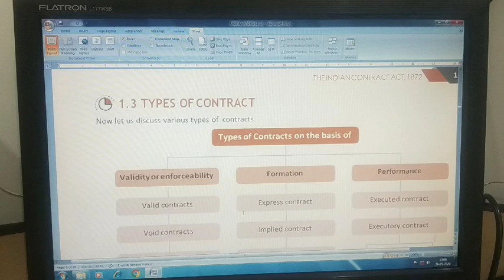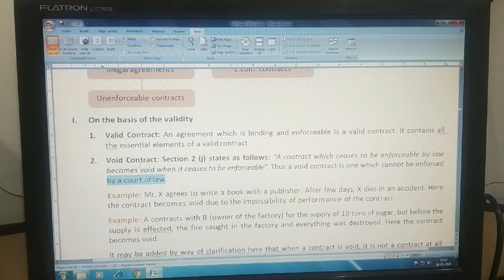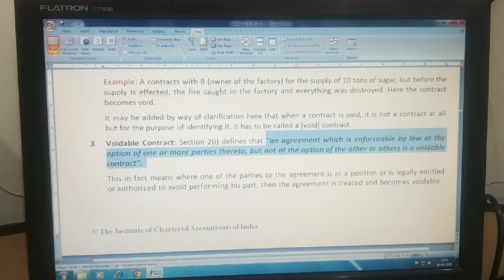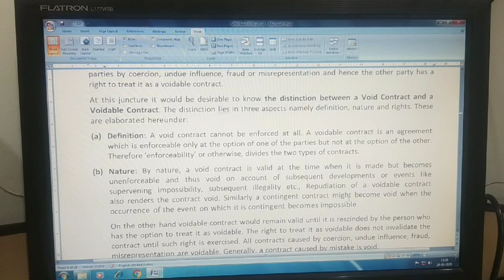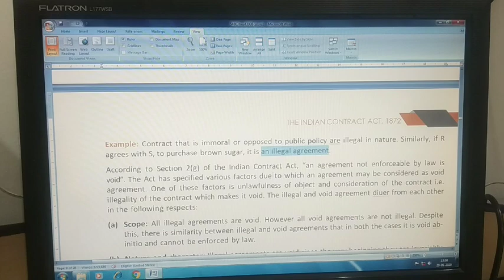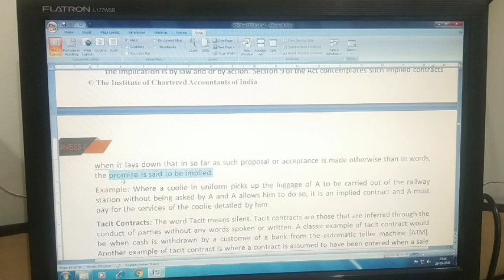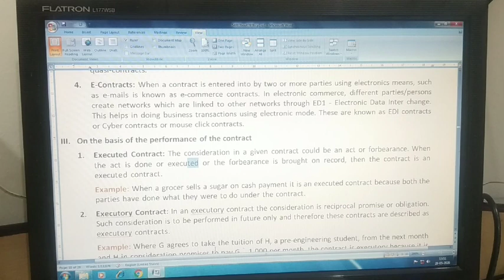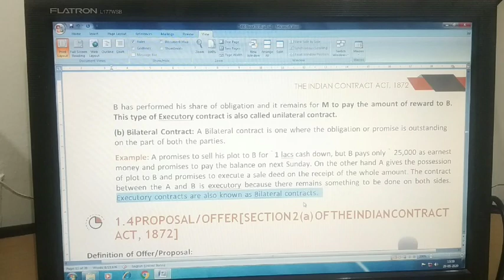Indian Contract Act, 1872- Unit 1- Revision Part-2